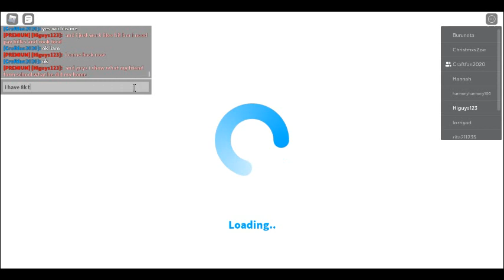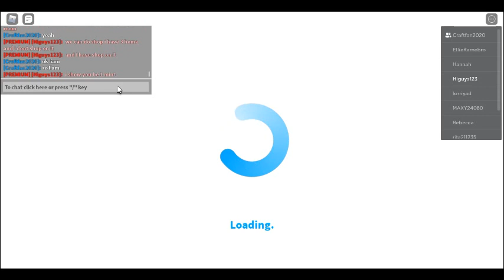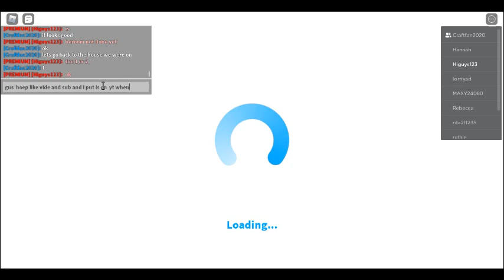robloxapp 20211229 1500538